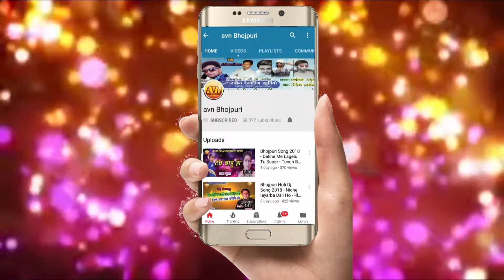आ गया भोजपुरी नया सांग || चोली के चीज खींचे चम्बुक से || Veenit Singh Rajput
CHOLI KE CHIJ KHICHE